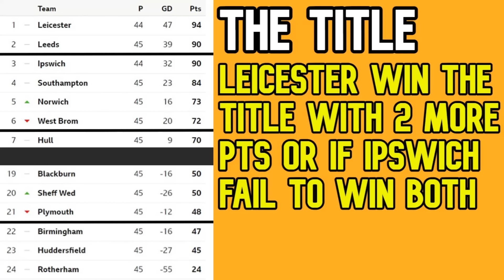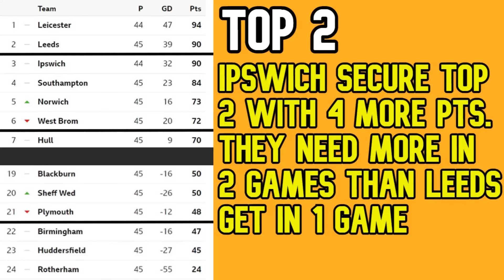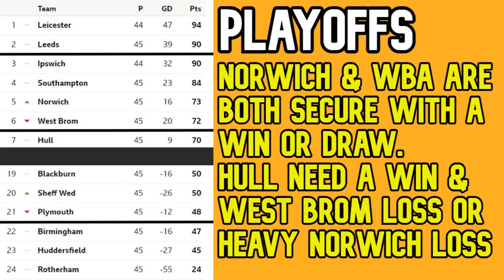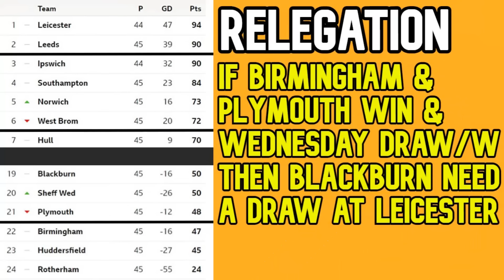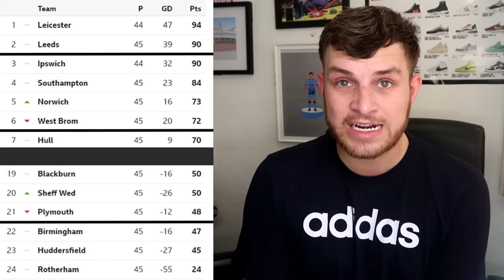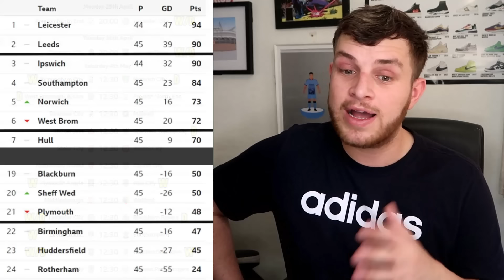WHO WILL BE PROMOTED & RELEGATED FROM THE CHAMPIONSHIP? 😱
EFL Championship & Premier league football channel